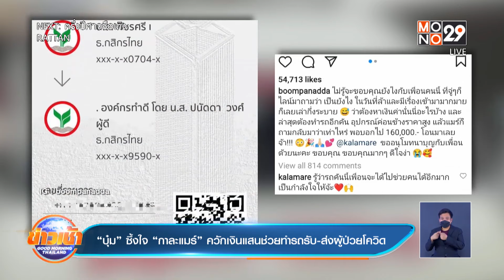“บุ๋ม” ซึ้งใจ “กาละแมร์” ควักเงินแสนช่วยทำรถรับ-ส่งผู้ป่วยโควิด ​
เช่นเดียวกับจิตอาสาขาประจำ อย่าง “บุ๋ม ปนัดดา” ที่ล่าสุดได้เพื่อนซี้ “กาละแมร์ พัชรศรี” ร่วมสมทบทุนโอนเงินให้ เพื่อนำไปจัดหารถและอุปกรณ์ในการช่วยชีวิตผู้ป่วยโควิด
    โดย “บุ๋ม” ได้โพสต์ภาพสลิปการโอนเงินลง IG พร้อมเผยว่า พอ “กาละแมร์” ทราบเรื่องว่าต้องใช้เงินจำนวนหนึ่งทำรถอีกคัน แต่อุปกรณ์ค่อนข้างราคาสูง ก็ไม่รอช้าโอนเงินให้ทันที 160,000 บาท และภายหลังจากที่ “บุ๋ม” โพสต์ไป “กาละแมร์” ก็ได้เข้ามาคอมเมนต์ด้วยว่า “รู้ว่ารถคันนี้เพื่อนจะได้ไปช่วยคนได้อีกมาก เป็นกำลังใจให้จ้ะ”